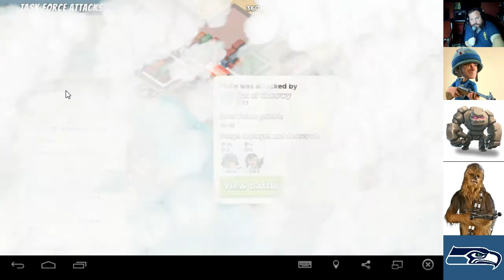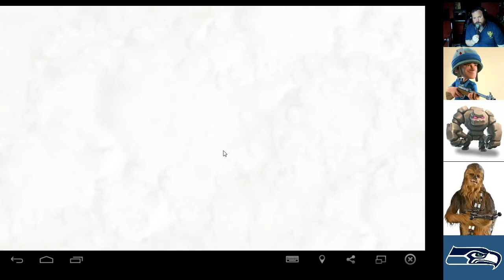Task Force Op Upper Lip Old Heroes Returning & Son of Chewwy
Attack Do's & Don'ts , RIP Irish Death 2 , Son of Chewwy Hello to Hynnstein Darren Mad Biker & Richie